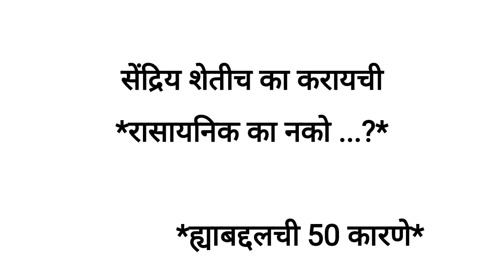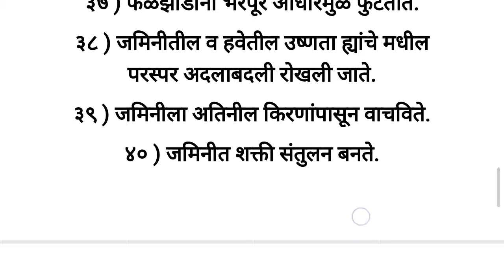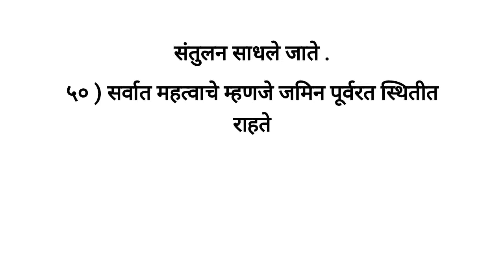सेंद्रिय शेतीच का करायची / रासायनिक का नको ...? /ह्याबद्दलची 50 कारणे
सेंद्रिय शेतीच का करायची
*रासायनिक का नको ...?*

             *ह्याबद्दलची 50 कारणे*

१)जमिनिचा नैसर्गिकरित्या पोत सुधारतो, उत्पन्न वाढते, खर्च कमी होतो. विषमुक्त अन्न मिळते,ज्यामूळे धोके टळतात,आजारपण कमी येते. मालाला भाव चांगला भेटतो.
२ ) पाण्याची ५० % बचत होते .
३ ) सर्वच प्रकारच्या जीवजंतुंची जमिनीत झपाटयाने वाढ होते .
४ ) जमिनीची सुपीकता वाढते .
५ ) जमिनीचा पोत वाढतो .
६ ) हवेतील ओलावा ओढून घेते .
७ ) नत्र उपलब्ध होते .
८ ) प्रथिनांचे प्रमाणानुसार कुजण्याचा 'वेग वाढतो.
९ )सजिवता वाढते .
१० ) पक्व वनस्पती आच्छादनाबरोबर तरूण वनस्पती आच्छादनाचे लवकर विघटन होते.
११ ) जमिनीत संजिवकांची निर्मिती होते .
१२ ) जमिनीत नविन घडण होते .
१४ ) पिकांच्या वाढीला आवश्यक अन्नद्रव्ये उपलब्ध होतात.
१५ ) स्थिर कर्ब जमिनीत स्थिरावतो.
१६ ) आंतरकाष्टांगजन्य विघटन.
१७ ) मर प्रतिबंधकता पिकात प्राप्त होते.
१८ ) सर्वच  रासायनिक क्रिया -प्रक्रियांचे नियंत्रण होते .
१९ ) जमिनीत वेगाने ह्युमसची निर्मिती होते.
२० ) कर्ब- नत्र गुणोत्तर कमीत कमी होते.
२१ ) एकदल-द्विदल आंतरपिकांचे आच्छादन मायेचा पदर असतो .
२२ ) जमिनीतील बंदिस्त अन्नद्रव्ये उपलब्ध होतात .
२३ ) मातीची धूप थांबून पाणी जिरते.
२४ ) आच्छादनाने देशी गांडूळे चमत्कार करतात.
२५ ) जमिनीतील सेंद्रिय कर्बाचे प्रमाण वाढते.
२६ ) आंतरपिकांची मुळे कुजवून जमिनीस पहेलवान बनवण्याचे कार्य करते.
२७ ) जमिनीत मुबलक सुर्यशक्ति साठविली जाते.
२८ ) पिकाचा अन्न तयार करण्याचा वेग वाढतो.
२९ ) पिकांत साखरेचे प्रमाण , उत्पादन वाढवते .
३० ) पिक -प्रती- पिक उत्पादन वाढतच राहते.
३१ ) बियाणांची  उगवण व वाढीसाठी आवश्यक उष्णतामान मिळवून देते .
३२ ) उन्हाळ्यात व दुष्काळात फळझाडे व पिकांना जिवंत ठेवून जगवते.
३३ ) जिवाणू संख्या वाढतच राहते प्रकर्षाने जाणवणाऱ्या रोगांना आळा बसतो.
३४ ) जलधारणाशक्ती वाढते.
३५ ) जमिनीचा सामू नियंत्रित होतो.
३६ ) खारे पाणी सुसह्य होते.
३७ ) फळझाडांना भरपूर आधारमुळे फुटतात.
३८ ) जमिनीतील व हवेतील उष्णता ह्यांचे मधील परस्पर अदलाबदली रोखली जाते.
३९ ) जमिनीला अतिनील किरणांपासून वाचविते.
४० ) जमिनीत शक्ती संतुलन बनते.
४१ ) जमिनीत जैवगतीशास्त्राला चालना मिळते.
४२ ) वैश्विक किरणांना पकडून फळे व पिकांची प्रत सुधारते.
४३ ) पिकांची व फळांची चव तर वाढतेच शिवाय टिकाऊपणा पण वाढतो .
४४ ) हवेतील आर्द्रता वेळप्रसंगी मुळयांना व जिवाणूंना पुरवली जाते .
४५ ) जमिन क्षारपड होण्यापासुन वाचते.
४६ ) जमिनीवरिल वातावरण खेळते राहते.
४७ ) जमिनीचा आम्ल विम्ल निर्देशांक नियंत्रित होतो.
४८ ) जमिनीचे शुद्धिकरण होऊन पिकांत प्रतिकारशक्ति निर्माण होते .
४९ )जमिनीत गुरुत्वाकर्षण व केशाकर्षण शक्तींचे संतुलन साधले जाते .
५० ) सर्वात महत्वाचे म्हणजे जमिन पूर्वरत स्थितीत राहते